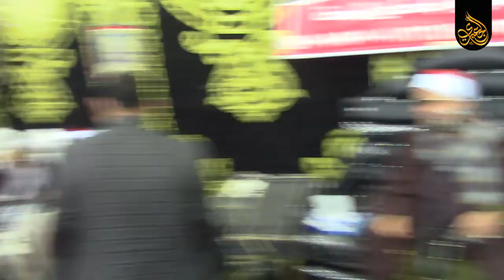الشيخ_على_شميس | الكهــف عزاء عم المهندس أحمد سلامه داؤود | القصاصين _ الإسماعيلية 28-12-2020